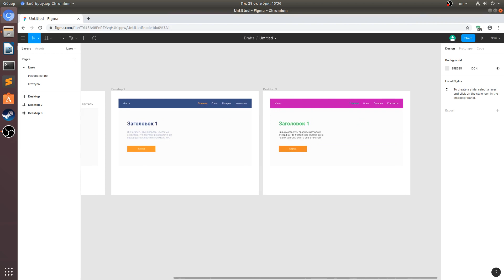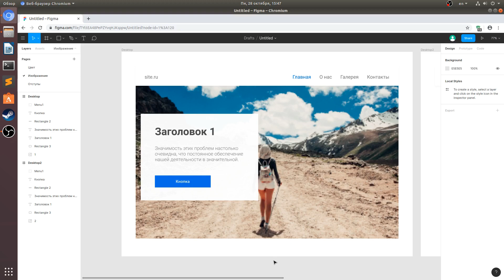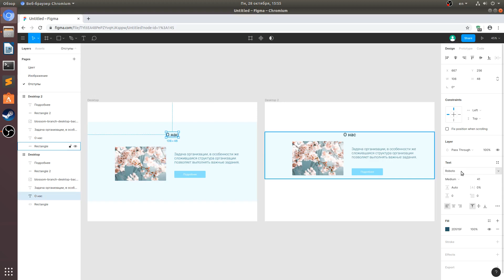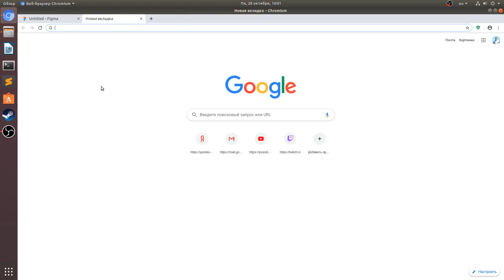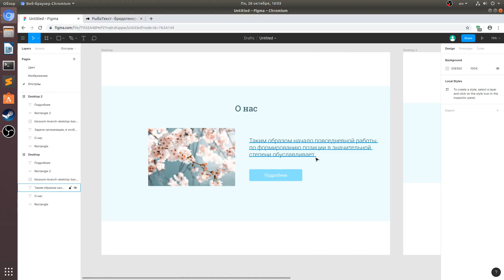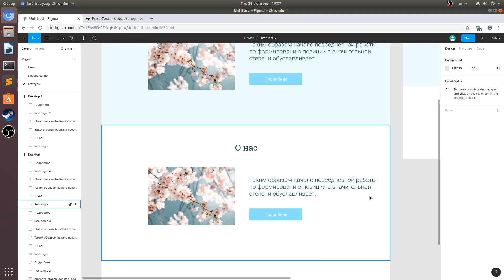Советы начинающим веб дизайнерам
В данном видео мы рассмотрим советы для начинающих веб дизайнеров, которые помогут улучшить качество веб дизайна.